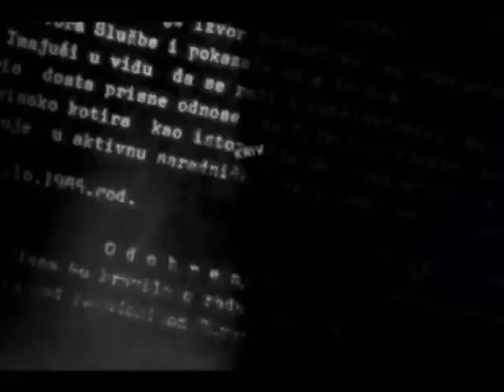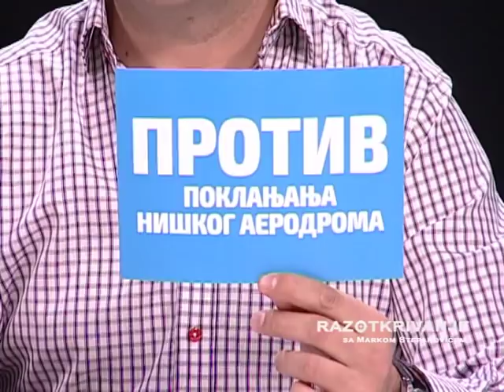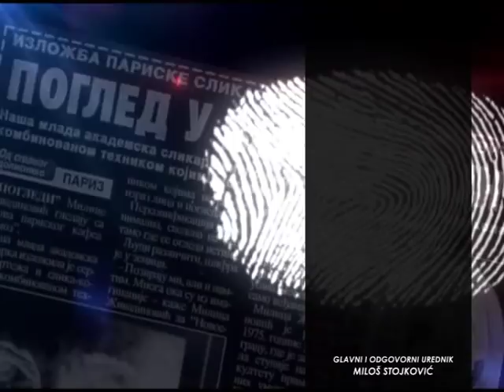RAZOTKRIVANJE SA MARKOM STEPANOVIĆEM 12.04.2018. PREDRAG BLAGOJEVIĆ I DANIJEL DASIĆ